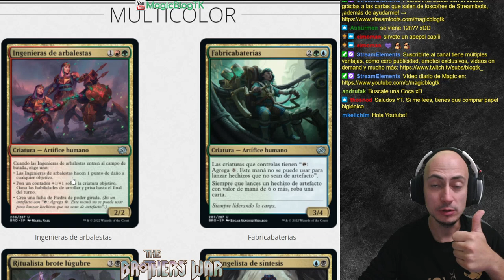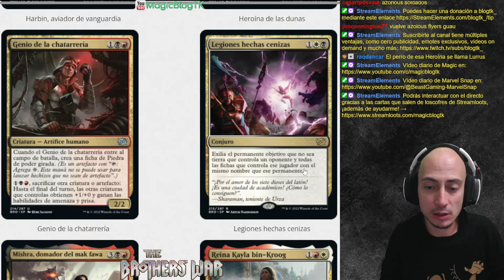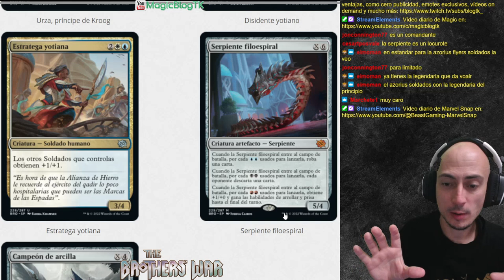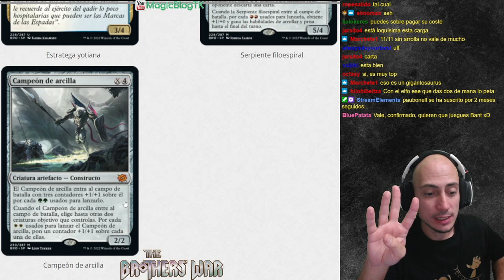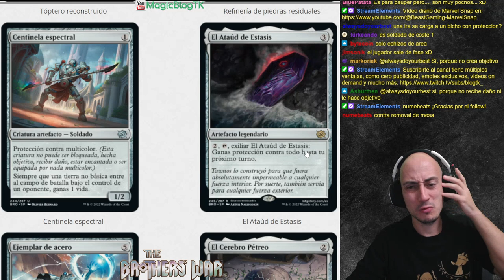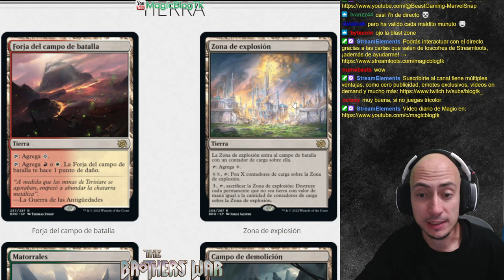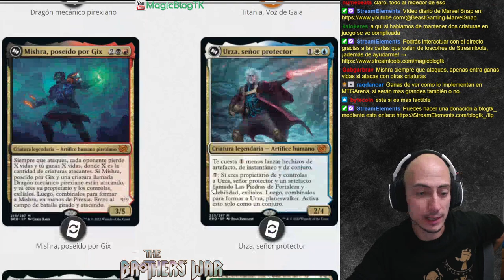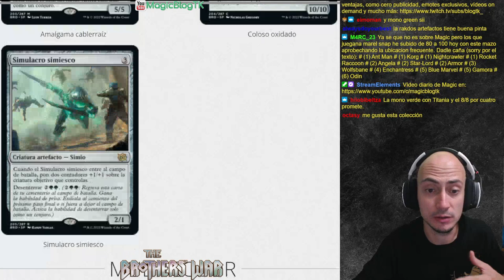Análisis MULTICOLOR, ARTEFACTOS, TIERRAS Y COMBINADAS. La guerra de los hermanos [The Brothers' War]